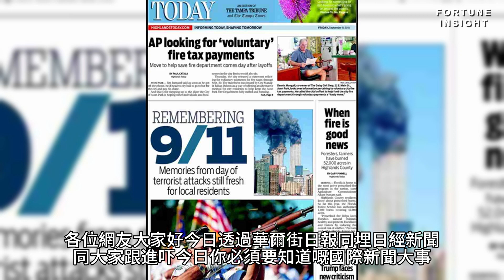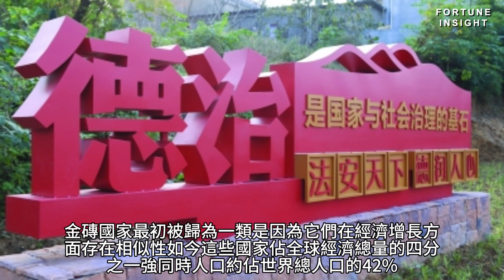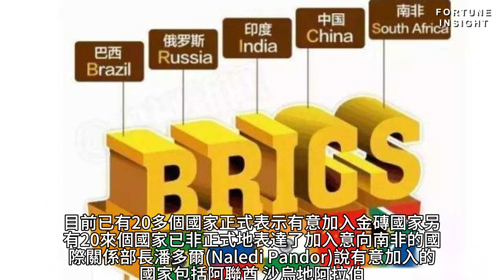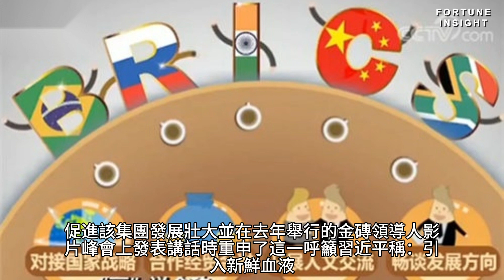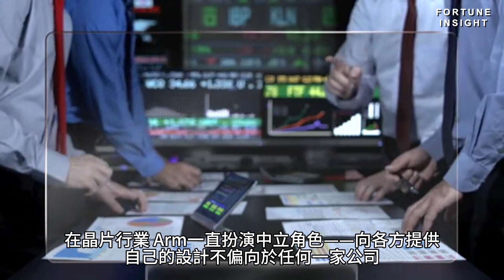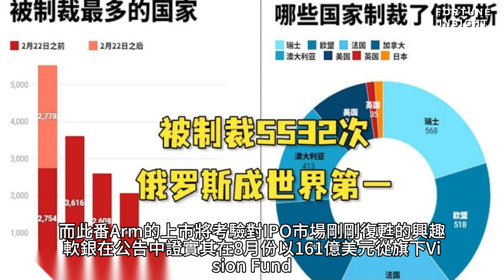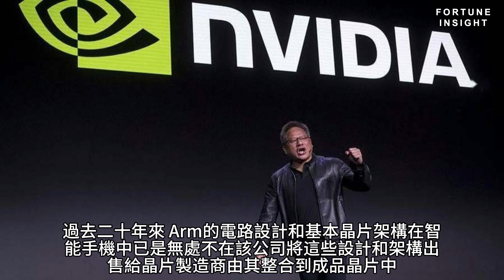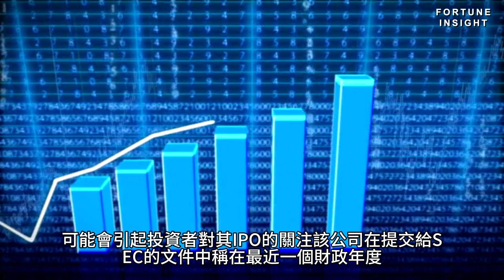【AI國際金融頭條】iPhone 15可能助蘋果公司首次拿下全球銷冠 | 中俄力推金磚國家擴容，印度、巴西態度遲疑 | 軟銀旗下Arm申請上市，料將締造2023年最大IPO